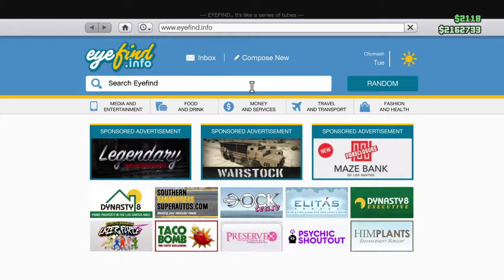Grand Theft Auto V_20180221184601